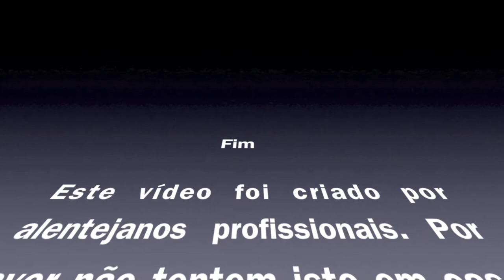Review da Ruger Mark III